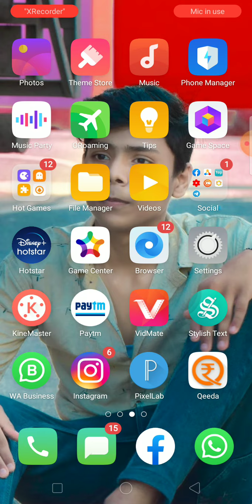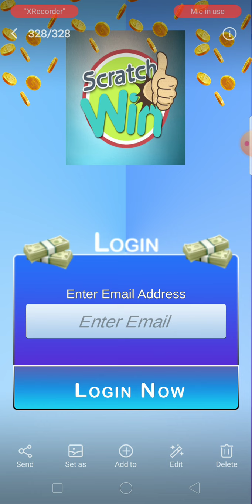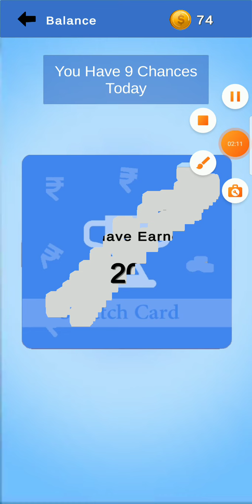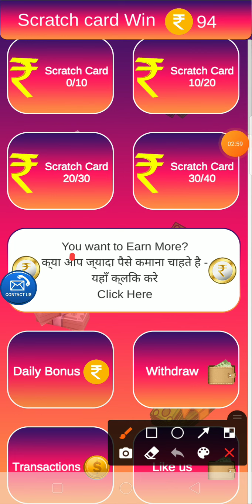Minimum Redeem ₹10 Instant Free Paytm Cash || New Earning App 2021 || Best Paytm Cash Earning Apps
Minimum Redeem ₹1 Instant Free Paytm Cash || New Earning App 2021 || Best Paytm Cash Earning Apps

 ₹50 ADD Rs Instant PAYTM Cash 100% Unlimited Working Trick 2020,Paise Kaise Kamaye 2020 मे | Best Earning App 2020